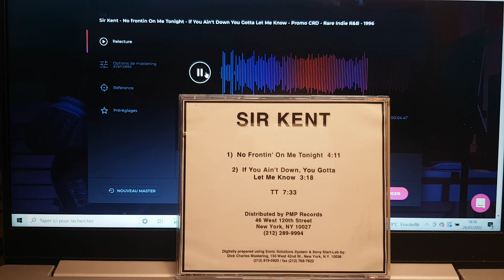Sir Kent - No Frontin On Me Tonight/ If You Ain't Down You Gotta Let Me Know - Indie R&B - 1996